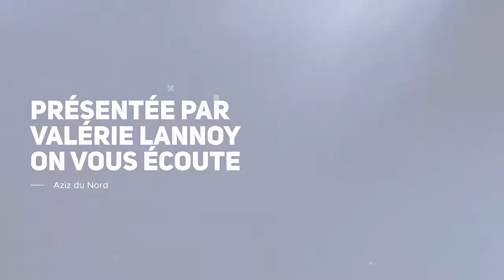On Vous Écoute : AZIZ DU NORD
Ils sont en finale d'Arab's Got Talent